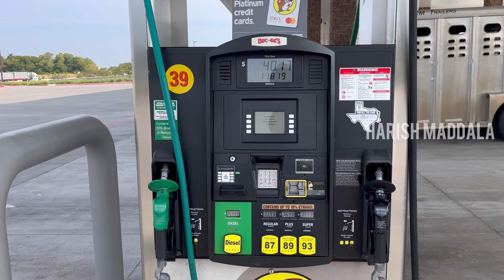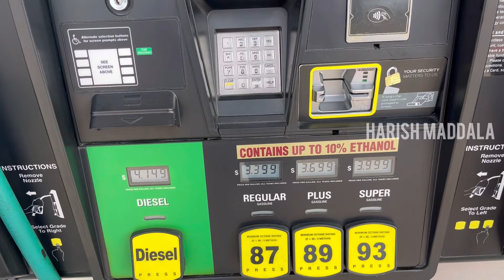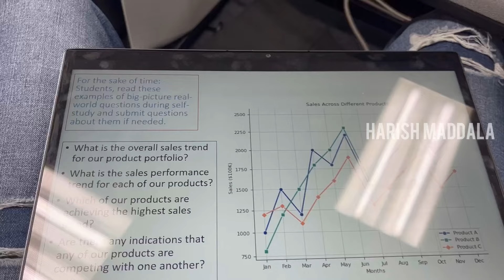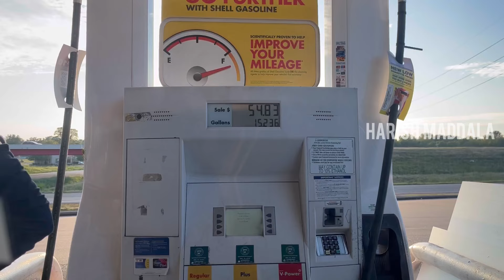Fall class SAU || Dallas Telugu vlogs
Fall Class Ride Dallas Vlogs
F1 visa process for usa
Dallas telugu vlogs
Bhimavaram to usa
Harish maddala
Southern arkansas university
International student vlogs
student accommodation
Arkansas
Arkansas university
university of arkansas
Usa vlogs
Usa telugu vlogs
Harish maddala usa
Hospital bag usa telugu
Texas telugu
Texas vlogs
Telugu usa vlogs
F1 visa interview
usa visa